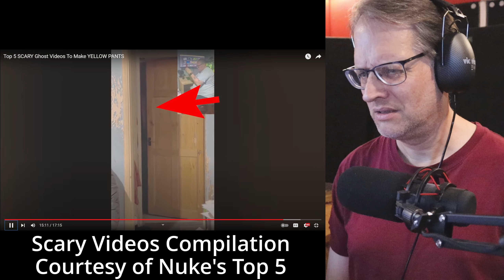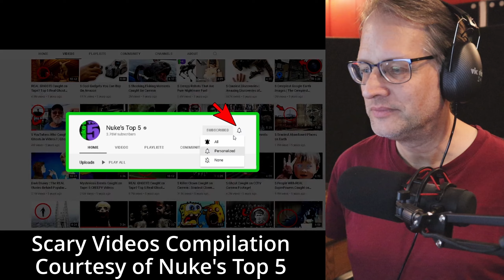Scary Videos Reaction - Nuke's Top 5 - Yellow Pants?!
It's almost Halloween! Let's get scared!
Well, I did it again...I screamed in this video (just once).
WARNING: there's a few jump scares (especially at the beginning) hee-hee.
But it's all for fun, so enjoy!

oldmanpete_ig